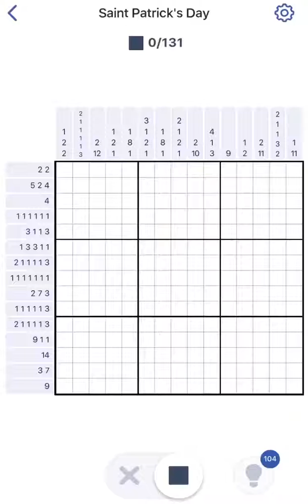Nonogram Saint Patrick’s Postcard 2 Puzzle 32